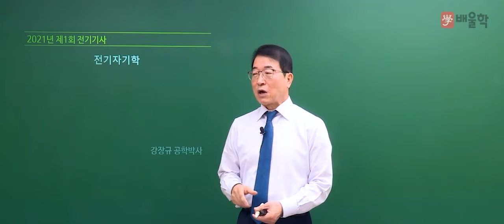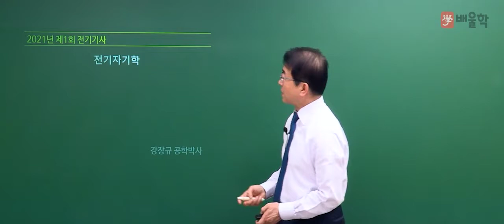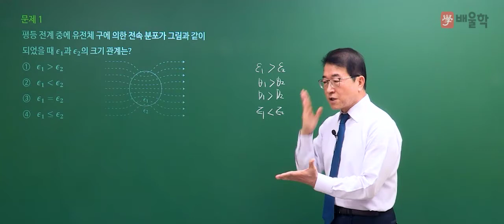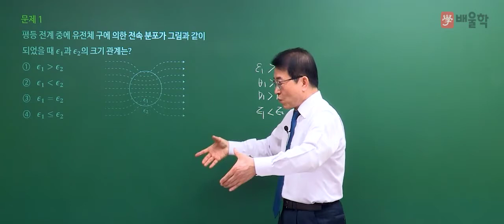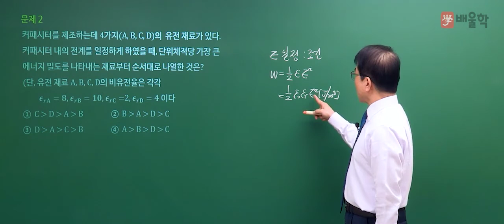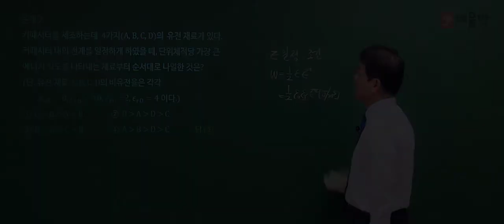[전기기사 필기] 2021년 1회 필기 기출 풀이 1과목 전기자기학 - 강장규 공학박사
2021년 1회 전기기사 필기 1과목. 전기자기학 기출문제 해설 강의!